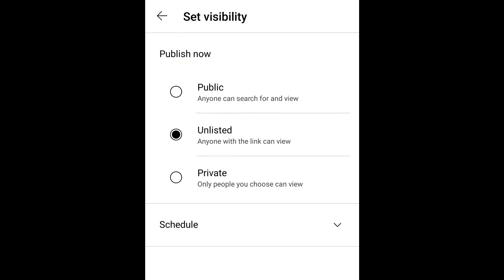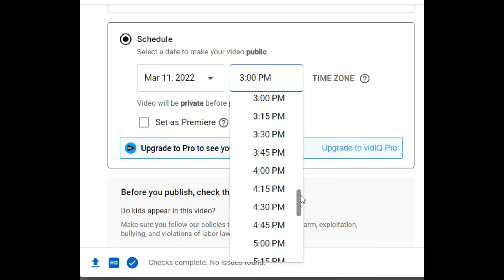Public Unlisted Private Scheduled YouTube | YouTube Video Upload 2022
Dosto es video me btaya hai ki youtube me (Public, Unlisted, Private, Scheduled) en charo option ka kya mtlb hai ap es video ko pura end tk dekhe taki apko puri information mil sake...

𝐒𝐔𝐌𝐈𝐓 𝐏𝐀𝐋